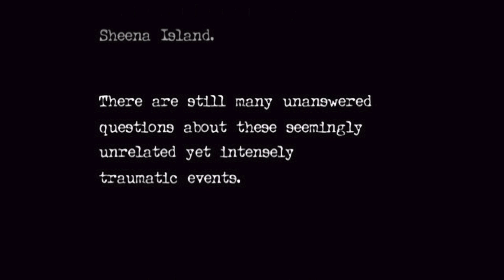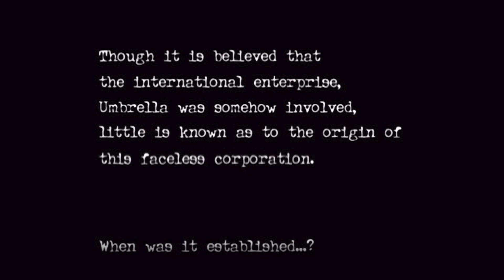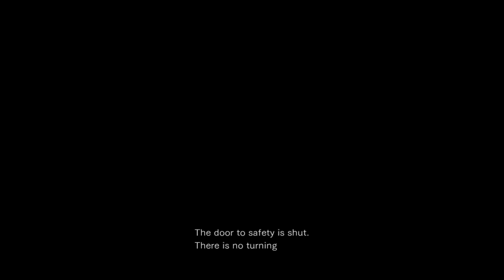Resident Evil 0 Ep. 1 TRAIN 🚆